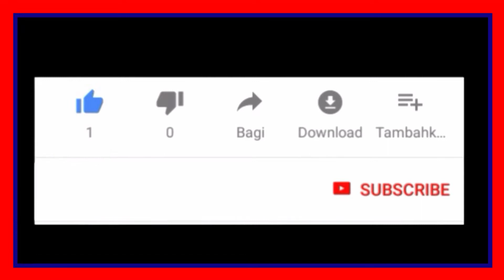Por que O DOUTOR REGENERA?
Um dos motivos que fazem doctor who ser uma série tão longeva é a regeneração, no vídeo de hoje você irá entender como esse processo surgiu e principalmente o porque o doutor regenera
você saberá um pouco também dos bastidores desta série incrível que é doctor who